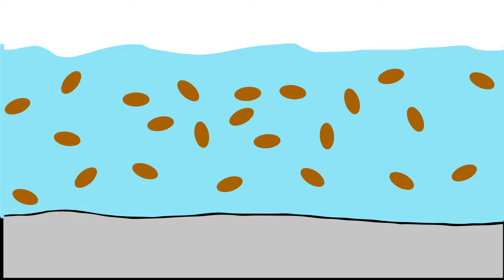Biofilm - Xiaofan Jin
Biofilms are surface-attached bacterial colonies which often exhibit multicellular properties. How these biofilms are spatially organized (i.e. shape, structure, etc.) establishes what intercellular interactions can exist within them, and in turn determines overall biofilm function. This animation was created by Xiaofan Jin, a PhD student in Bioengineering, and outlines a research proposal to develop light-sensitive bacterial strains which can be induced to form biofilms. At the beginning of the animation, uninduced bacteria swim along in a planktonic state. When exposed to green light, the cells express genes responsible for the synthesis of biofilm matrix, causing the cells to stick onto each other and seed a biofilm. With such a platform, optical illumination can be used to pattern biofilms with various spatial structures, and accordingly with different functions.